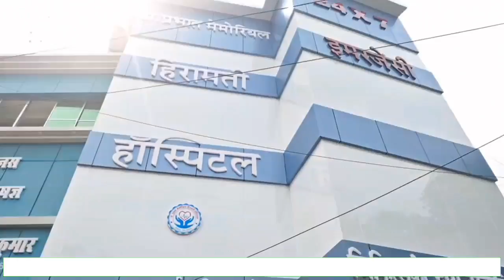Siwan में हुआ डॉ. प्रभात मेमोरियल हिरामती अस्पताल भव्य उद्घाटन। AIIMS नई दिल्ली के पूर्व चिकित्सक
Siwan में हुआ डॉ. प्रभात मेमोरियल हिरामती अस्पताल भव्य उद्घाटन। AIIMS नई दिल्ली के पूर्व चिकित्सक करेंगे ईलाज। Matchboxbihar।